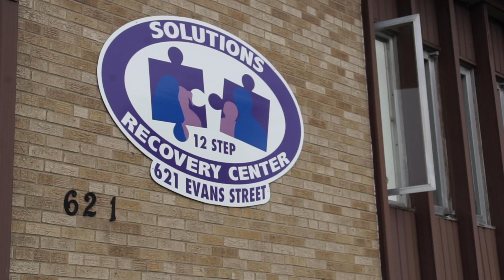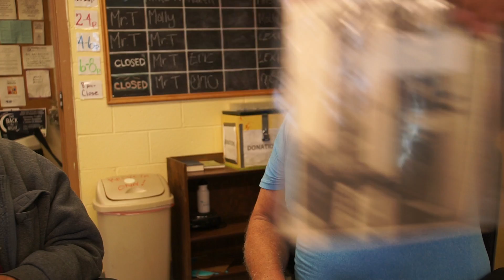Solutions Recovery, Inc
Solutions Recovery Center provides a safe environment for recovering addicts and alcoholics. Part of the FIXED coverage.